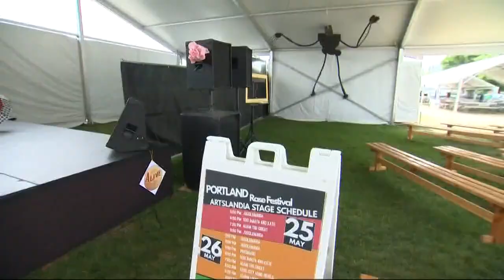Clowning 101 with the Rose Festival clowns